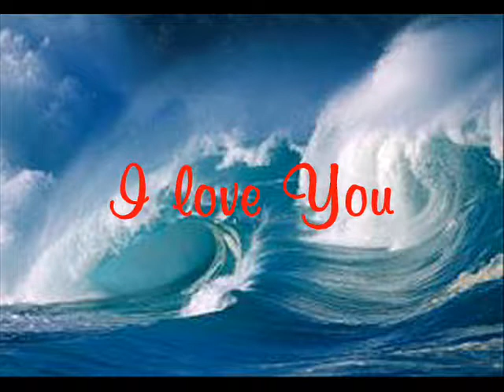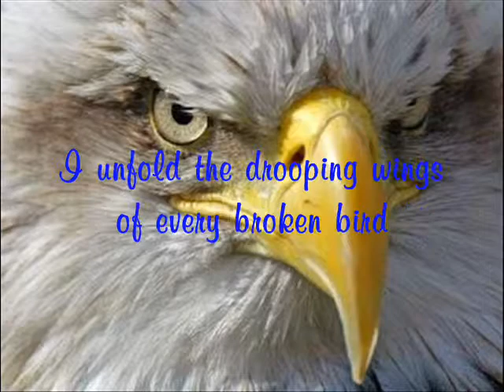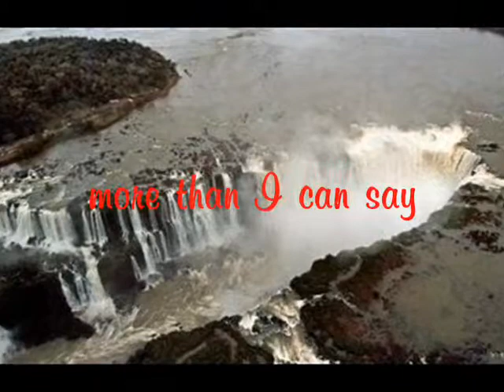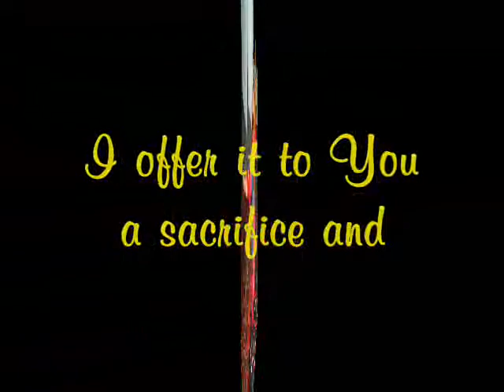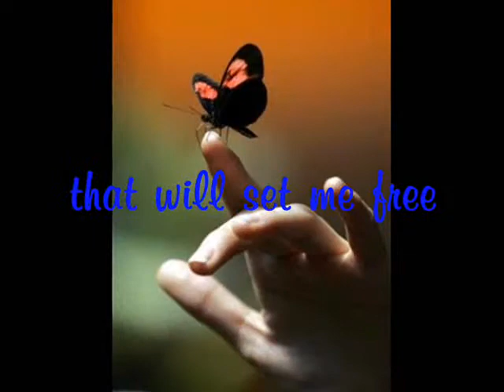His Words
An re-upload from years past with the music of Joe Crone